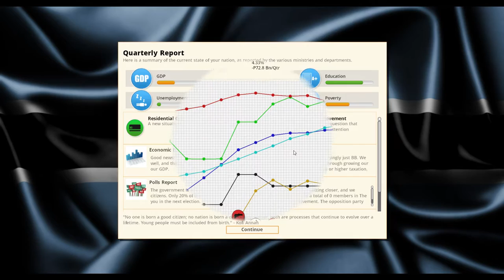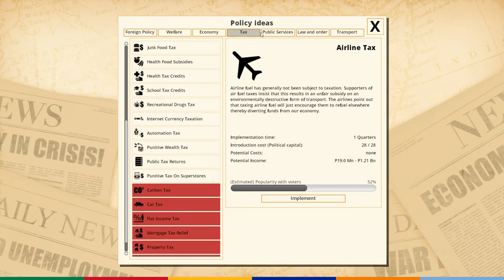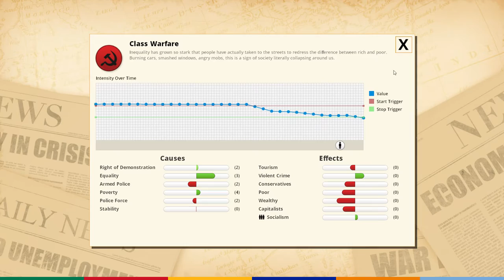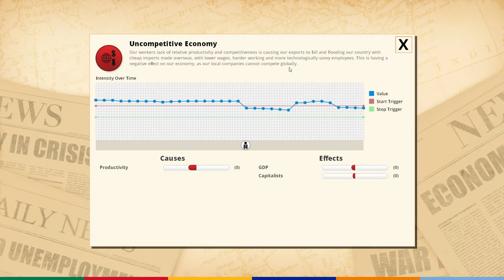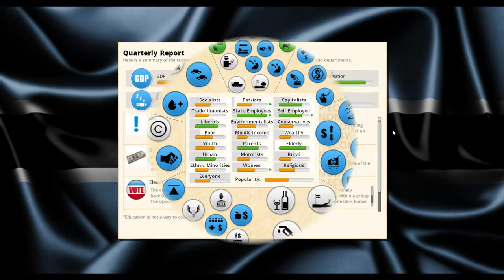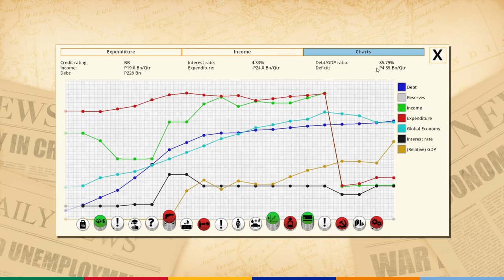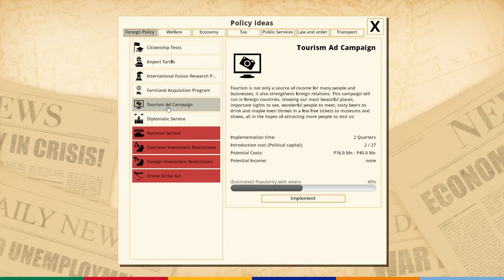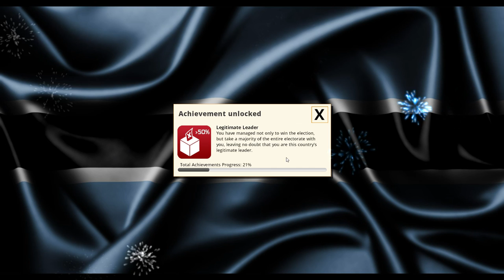Let's Play Democracy 3: Africa - Part #4 - Botswana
Democracy 3: Africa is the successor to the highly acclaimed political strategy game Democracy 3, set in Africa. This iteration of the game adds a bunch of Africa specific policies and decisions to be made! Oh and also you need to make sure you get relected!

Thanks to my awesome Patrons': craypenguin, Tymoteusz, Peter Meech, Klyne and Anthony Belling!

Thanks to @cliffski for the pre-release code!

Democracy 3: Africa is the new standalone 're-imagining' of the hit political strategy game 'Democracy 3'. Set entirely in countries on the continent of Africa, D3:A puts you in charge of these countries and challenges you to stay in power whilst fixing each country's problems, improving the quality of life for your electorate, and steering them towards greater prosperity.